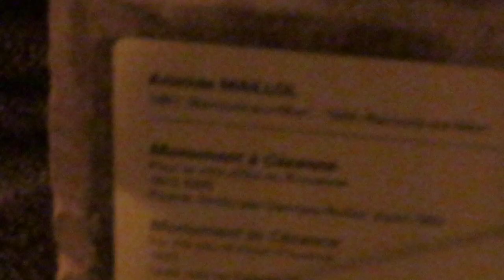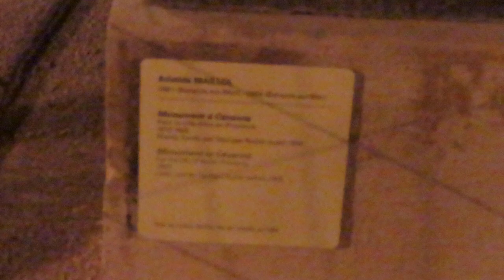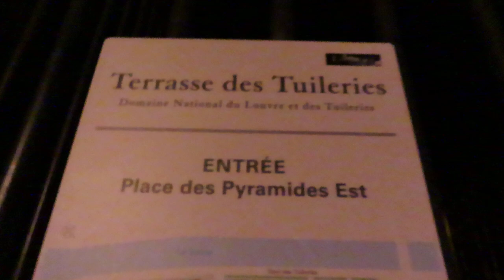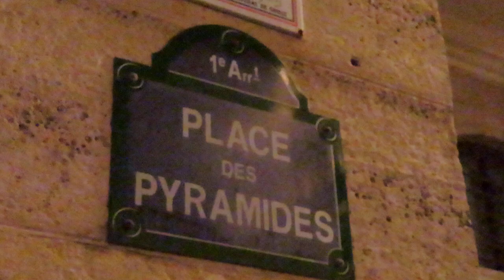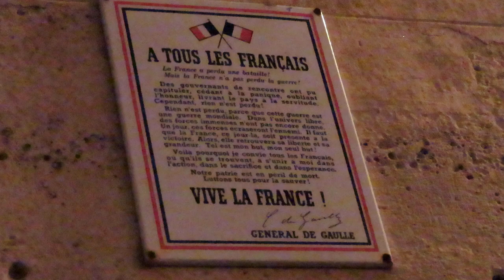Paris JO 2024 jo2024 paris2024 olympics mariepanic 8 août 2024 No.19 Vasque Flamme Jeanne d'Arc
Paris JO 2024 jo2024 paris2024 olympics mariepanic 8 août 2024 No.19 Vasque Flamme Jeanne d'Arc Jardin des Tuileries Musée du Louvre Statue équestre Jeanne d'Arc Place des Pyramides Rue de Rivoli